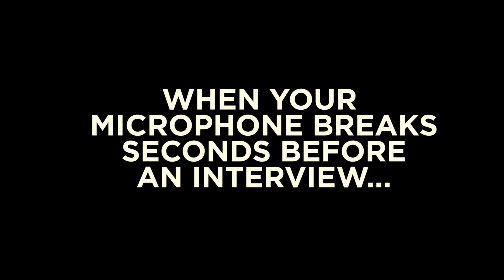VAR, Diving & Beating England | Hazard & Chill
Chelsea Superstar Eden Hazard sits down with Poet and Vuj to discuss the World Cup, diving, VAR, and much more!

Fast by nature, the new Nike Mercurial 360 is available on nike.com.